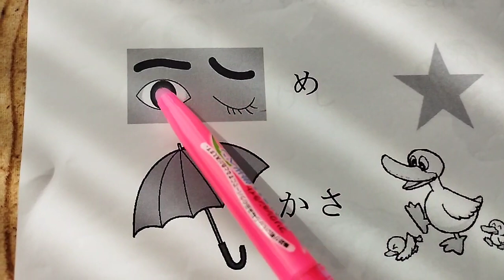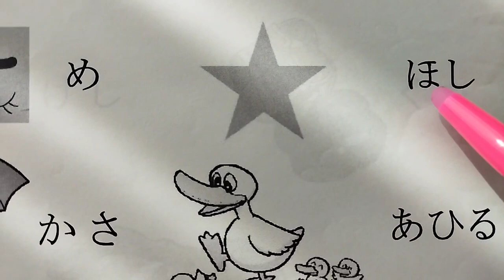Let's learn Polish Polish for beginners ポーランド語入門講座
Online lessons